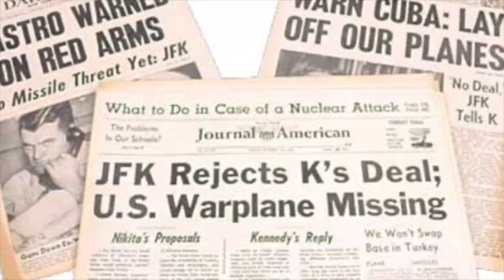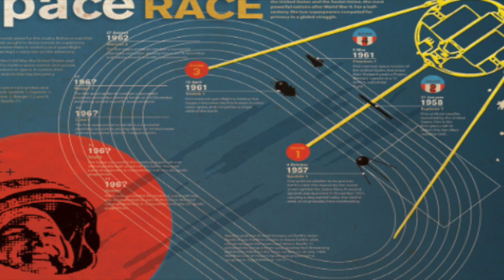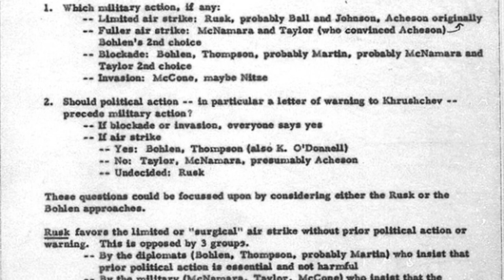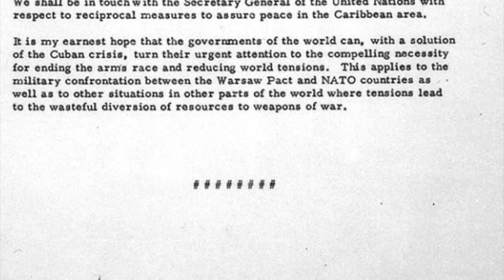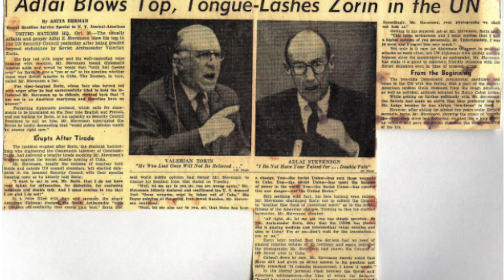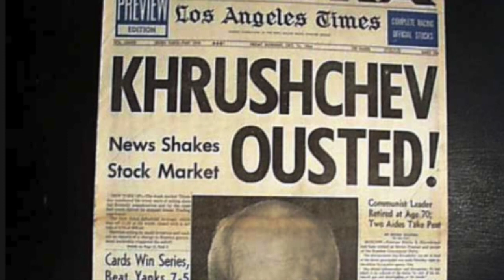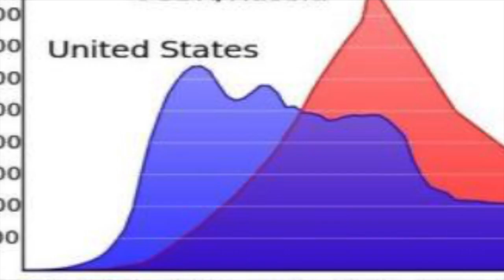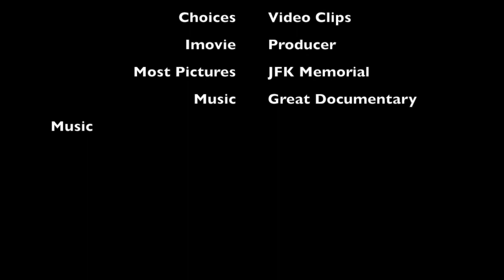Cuban Missile Crisis Documentary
By : Tripp Thompson